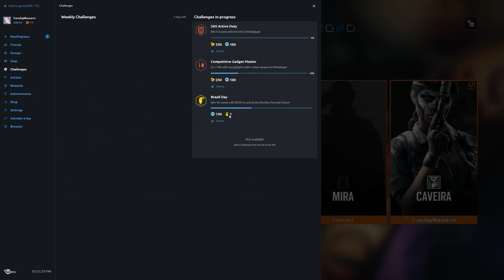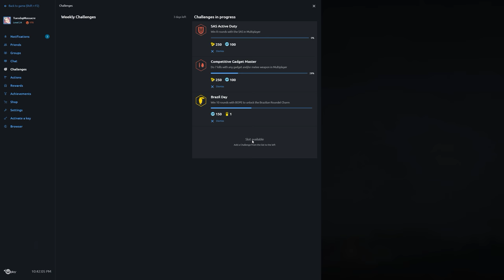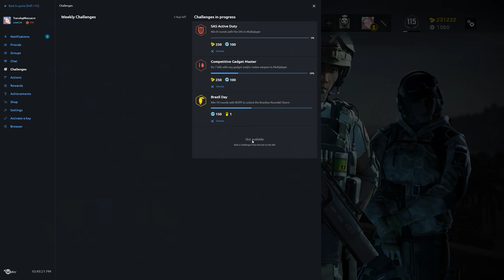Rainbow Six Siege + Part 1174 + Club House TDM Secure Area + Blood Orchid pcgaming crew